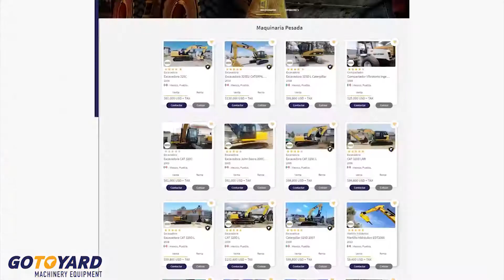La nueva forma de vender maquinaria - Gotoyard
Gotoyard es una plataforma para vender o rentar tus equipos de maquinaria pesada o ligera, contacta con nosotros para obtener mayor información.